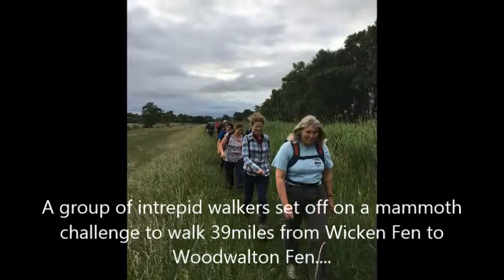Rothschild Way Challenge 2017